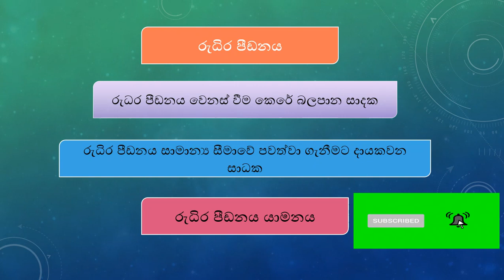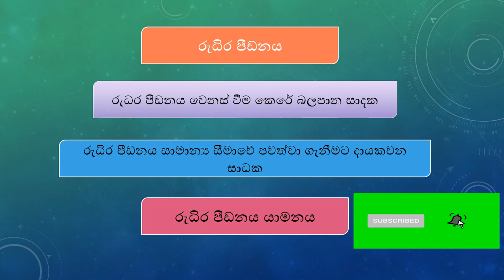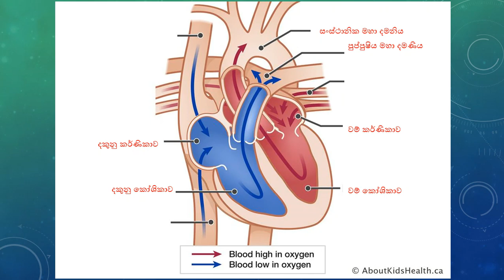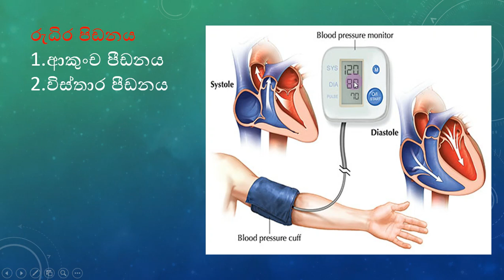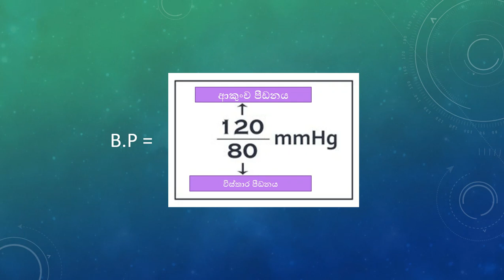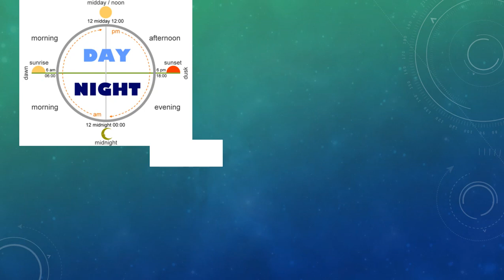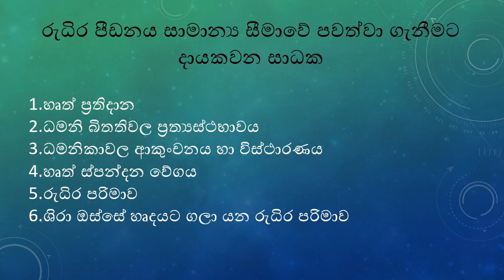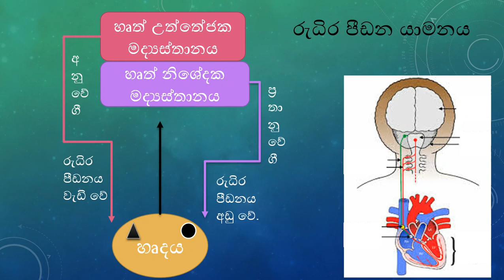a/l biology Sinhala | ජීව විද්‍යාව | රුධිර සංසරණ පද්ධතිය | රුධිර පිඩනය | blood pressure | grade 12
බලන්න, like කරන්න, comment කරන්න, share කරන්න.